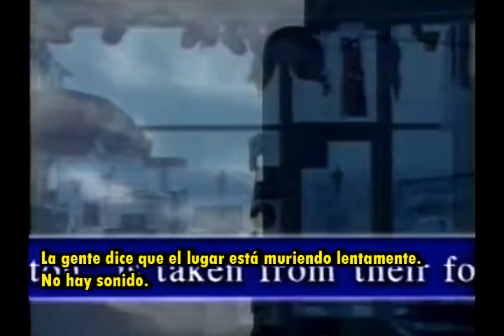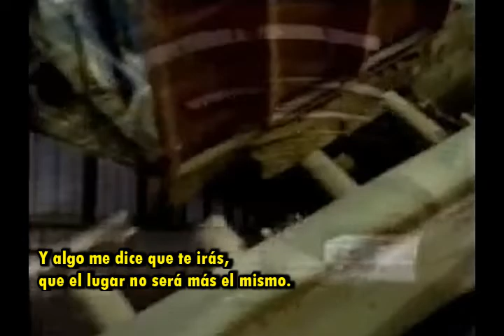It's Immaterial ~ “New Brighton” [Subtitulado]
This account does not get money with this video.